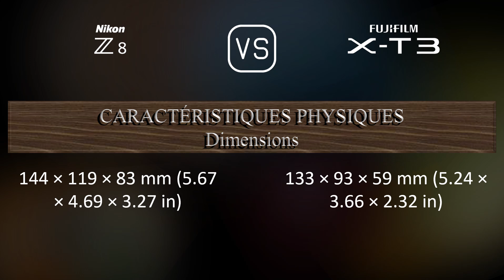Nikon Z8 vs. Fujifilm X-T3: Une Comparaison de Caractéristiques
Cette vidéo fournit un aperçu des fonctionnalités du Nikon Z8 et du Fujifilm X-T3 dans une comparaison de caractéristiques (comparison of specifications).

00:25 LANCEMENT
00:33 BOÎTIER
00:40 CAPTEUR D'IMAGE
01:01 IMAGE
01:16 OPTIQUE ET MISE AU POINT
01:41 ÉCRAN
01:58 VISEUR
02:13 FONCTIONNALITÉS PHOTOGRAPHIQUES
03:06 FONCTIONNALITÉS VIDÉOGRAPHIQUES
03:20 STOCKAGE
03:24 CONNECTIVITÉ
03:49 CARACTÉRISTIQUES PHYSIQUES
04:07 AUTRES CARACTÉRISTIQUES